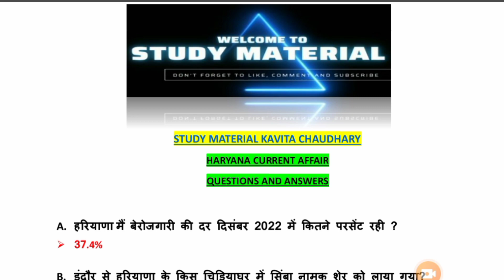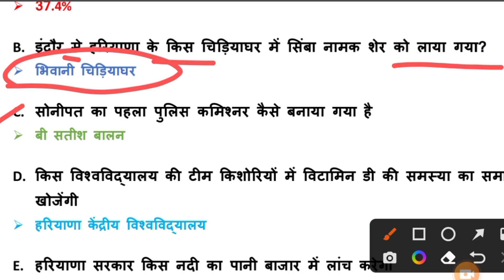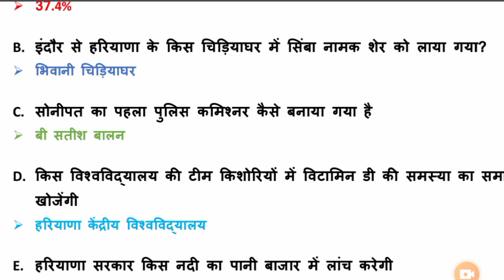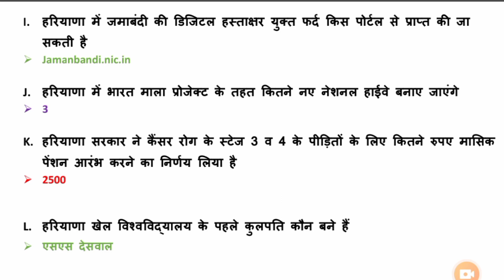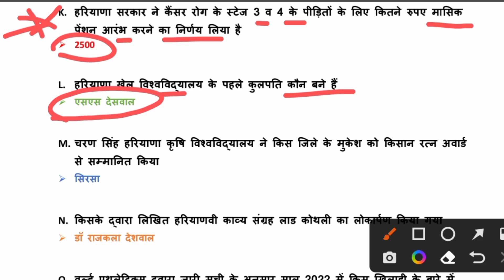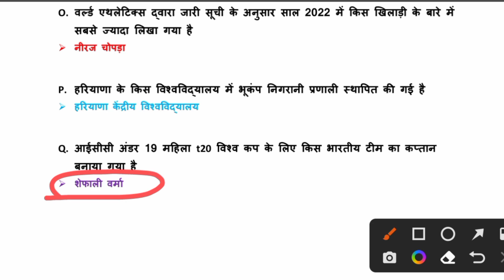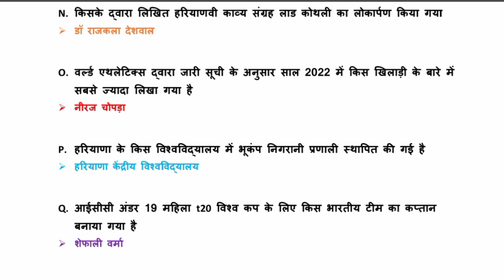HARYANA CURRENT AFFAIRS (2022-23) || CET GROUP -D,HSSC SCREENING & ALL || ONE LINEAR QUESTION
cet group d haryana gk question
haryana cet group d haryana gk
CET group D haryana GK
cet group d classes
Hssc screening haryana GK
Study material Kavita Chaudhary
htet syllabus
kavita chaudhary
haryana cet group d gk question

studymaterial  Right strategy is the key to success in any Entrance Exams. Kavita Chaudhary explained the right strategy, Important Books, Important Topics, etc. for government Entrance Exams. You will also get a success mantra for all government Entrances.

CET mains PREPARATION | haryana CET GROUP C mains exam |

HARYANA CET EXAM GROUP C | HSSC CET GROUP C latest news
| haryana cet normalisation 2022 | HSSC CET

HARYANA CET GROUP-C official news देखें Result कब तक आएगा group -c की बंपर भर्ती सभी को मिलेगा मौका

HARYANA CET GROUP-D | exam date notification | syllabus, pattern, Book, notes क्या पढ़े क्या छोड़े।

👉people query👇
Haryana cet
Haryana tet 2022 notification
Study material
Kavita Chaudhary
latest news
live news
haryana cet result date
haryana cet result 2022
haryana cet result kab aayega
Haryana cet result
haryana cet syllabus 2022
haryana cet exam date update
hssc cet exam date 2022
haryana cet admit card 2022 download
hssc cet admit card 2022
Haryana cet group c posts
hssc cet group c
hssc cet group c and d
Haryana cet preparation 2022
Haryana CET exam group c
hssc cet classes
hssc cet computer class
Haryana cet normalisation
haryana cet normalisation marks
haryana cet normalisation 2022
hssc cet normalisation
Haryana cet normalisation notice
haryana cet cut off 2022
hssc cet cut off 2022
hssc cet normalisation 2022
hssc cet normalization
Haryana cet qualify nature
current affairs
daily current affairs
Haryana Gk
Haryana CET gk
Cat normalization process
cat 2023
Cet 2023
Cet group -c result
Cet result2023
Haryana gk PYQ
Complete haryana gk
Cet update